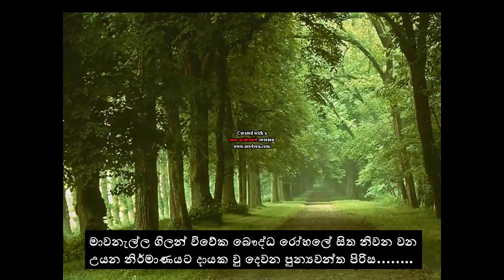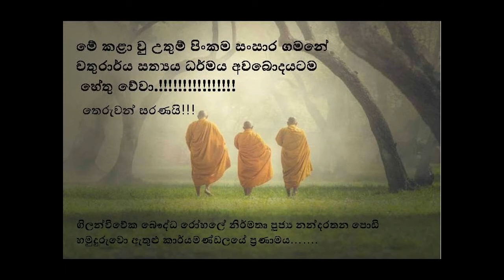last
මාවනැල්ල ගිලන් විවේකබෞද්ධ රෝහලේ සිත නිවන වන උයන නිර්මාණයට දායක වු දෙවන පුන්‍යවන්ත පිරිස.